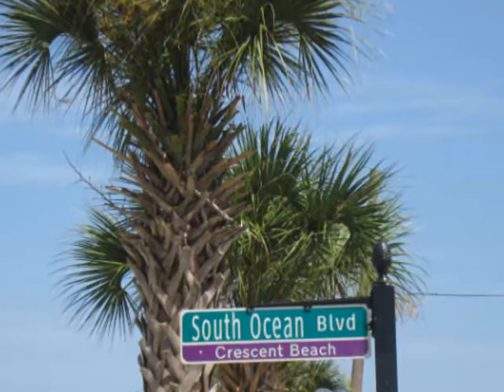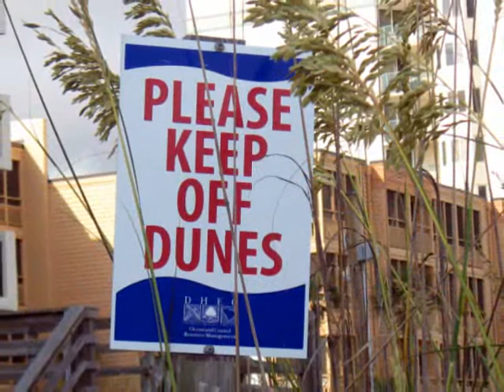Sand Art I~2010.wmv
People still create sand art on the beaches. it is reassuring in this age of electronics. Children of all ages, from 3 to 73 created the sand images in this video at N. Myrtle Beach.